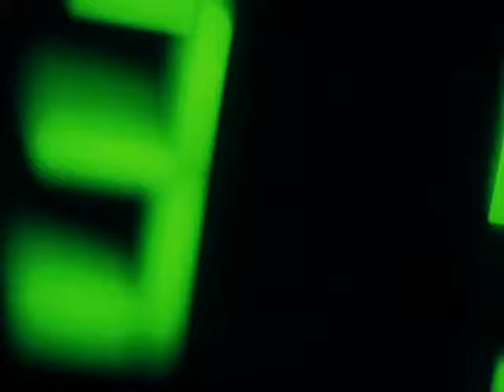INSOMNIA Title01 1